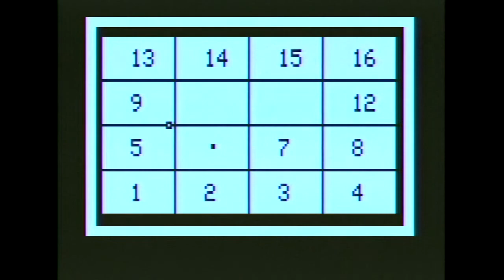Outpost 19 - Bally Professional Arcade BASIC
Outpost 19, a BASIC game written for the Bally Professional Arcade by Mike Peace and published under the Wavemakers label.